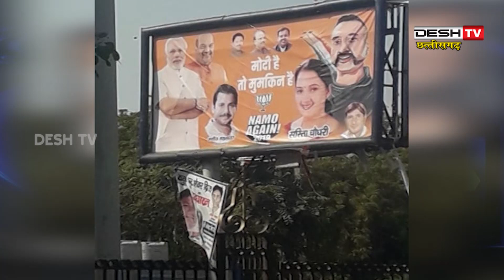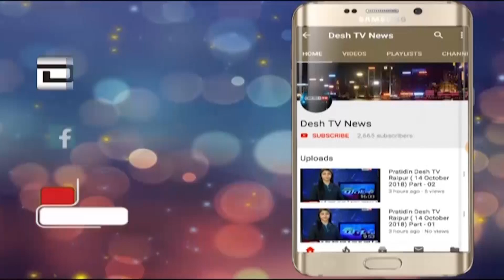Rhetoric bans on army | सेना पर सियासी बयानों को लेकर चुनाव आयोग की फटकार | Desh Tv News